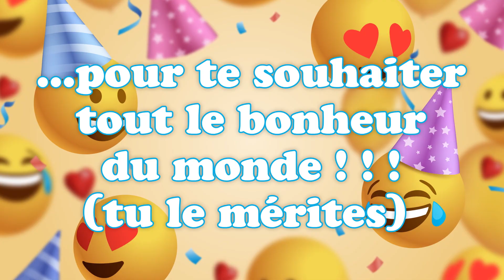Bonne Fête Suzy ! 11 Août , une journée remplie de bonheur 🎂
Bonne Fête Suzy ! 11 Août 🎉 Préparez-vous à répandre la joie et le bonheur avec nos vidéos personnalisées ! Dans cette collection spéciale, nous vous invitons à célébrer chaque jour de l'année comme une occasion spéciale. Que ce soit pour souhaiter un anniversaire, une bonne fête, ou simplement pour apporter un sourire, nos vidéos 'Bonne fête' sont conçues avec amour pour égayer les cœurs de vos proches.